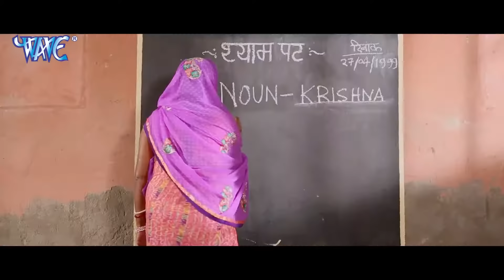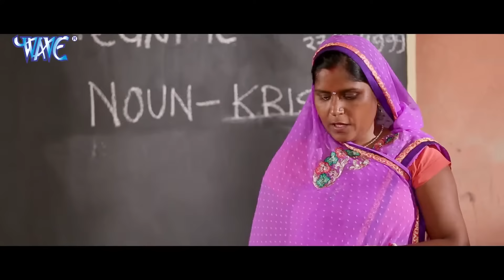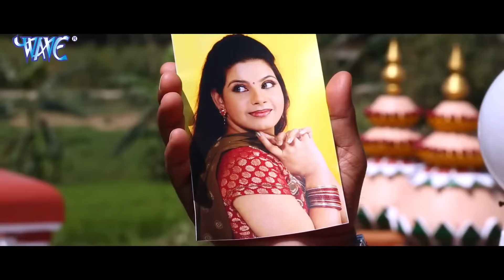खुदगर्ज़ (Khudgarz) Khesari Lal Yadav का सबसे धमाकेदार फिल्म 2020 || Bhojpuri Movie 2020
Film :-  Khesari Ke Prem Rog Bhai
Star Cast :- Khesari Lal Yadav, Kabya, Nijam Khan, Anup Arora,
Lyrics:- Vinay Bihari, Sachchinanad "Kavach", Pyare Lal Yadav "Kavi Ji"
Music Director :- Ghuagharu
Written By :- Manoj Hansraj
Director :- Promanshu Singh
Music Director :- Ghunghuru Ji
Producer :- Nijam Khan, MD Sohel